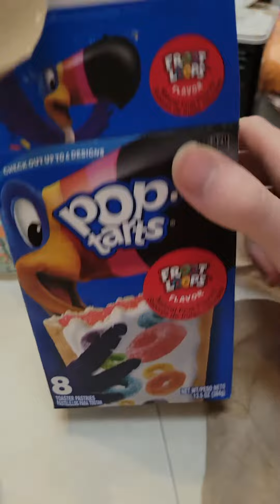root loop pop tart review